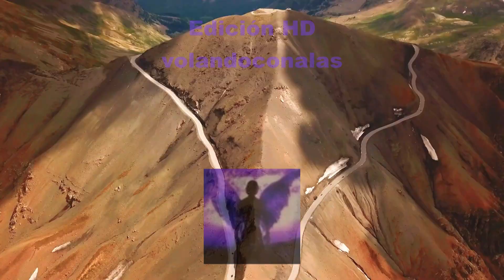DEVA PREMAL AND MITEN - CALMA E TRANQUILIDADE - volandoconalas VL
La calma y la tranquilidad son las órdenes del Señor.
Calma y tranquilidad para recibir amor.

Reflexión.
Caminar hacia cualquier lado lejano y deshabitado, para quienes vivimos en grandes ciudades, es una manera de escapar de lo fácil en busca del miedo.
Esa sensación heredada de nuestros ancestros de agudizar los sentidos y escuchar atenazados los silencios, para detectar a tiempo cualquier depredador que nos observe.
Dejarse abrazar por la noche, caminando casi a oscuras y siguiendo el torpe instinto de la orientación, por espacios naturales sin presencia humana y alejados de cualquier referencia de civilización... es una experiencia al principio aterradora, que acaba convirtiéndose en un placer indescriptible.

Walking to any far and uninhabited side, for those of us who live in big cities, is a way to escape from the easy in search of fear.
That feeling inherited from our ancestors of sharpening the senses and listening to silences silenced, to detect in time any predator that observes us.
Let yourself be embraced at night, walking almost in the dark and following the clumsy instinct of orientation, through natural spaces without human presence and away from any reference of civilization; It is a terrifying experience at the beginning, which ends up becoming an indescribable pleasure.

Marcher vers n'importe quel côté lointain et inhabité, pour ceux d'entre nous qui vivent dans les grandes villes, est un moyen d'échapper au facile à la recherche de la peur.
Ce sentiment hérité de nos ancêtres d'affûtage des sens et d'écoute des silences réduits au silence, pour détecter dans le temps tout prédateur qui nous observe.
Laissez-vous embrasser la nuit, marchant presque dans l'obscurité et suivant l'instinct maladroit de l'orientation, à travers des espaces naturels sans présence humaine et loin de toute référence à la civilisation; C'est une expérience terrifiante au début, qui finit par devenir un plaisir indescriptible.

Caminhar para qualquer lado distante e desabitado, para aqueles que vivem nas grandes cidades, é uma maneira de escapar do fácil em busca de medo.
Aquele sentimento herdado de nossos ancestrais de aguçar os sentidos e ouvir silêncios silenciava, para detectar a tempo qualquer predador que nos observasse.
Deixe-se abraçar à noite, andando quase no escuro e seguindo o instinto desajeitado de orientação, por espaços naturais sem presença humana e longe de qualquer referência da civilização; É uma experiência aterradora no começo, que acaba se tornando um prazer indescritível.